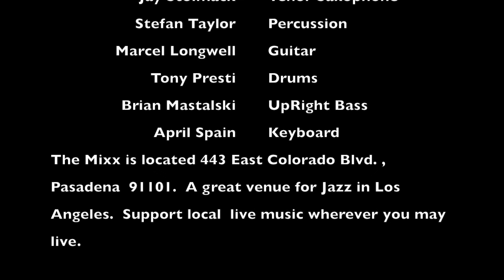Sunny 06112020 SMP